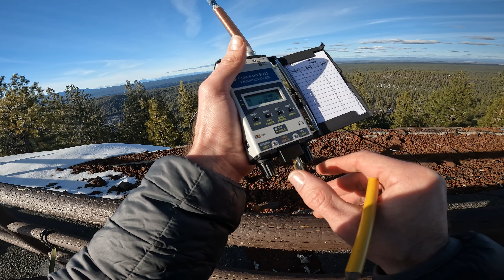An afternoon on Lava Butte | Summits on the Air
I joined N7OLE and W7MTB for a quick afternoon activation of Lava Butte.

Microlight QRP Traps available now!